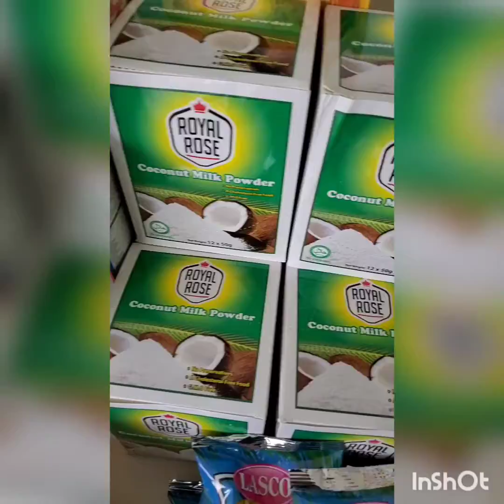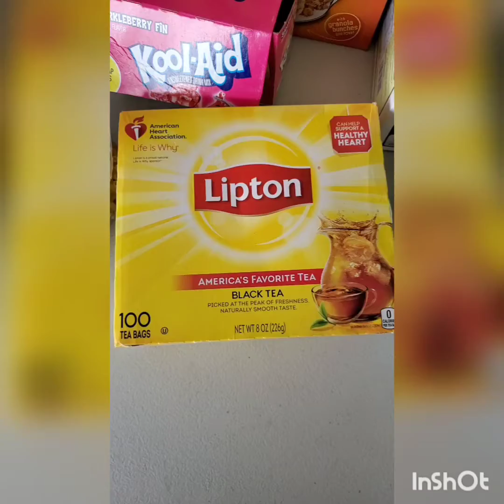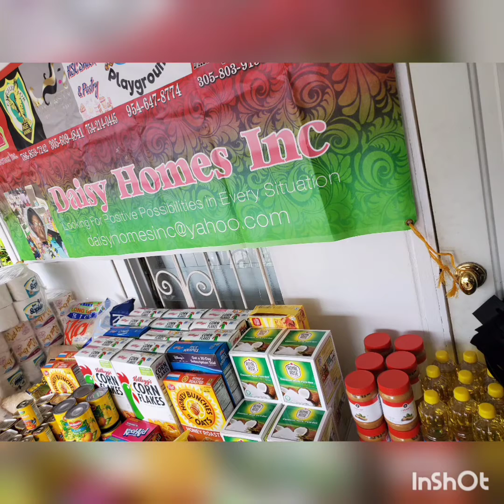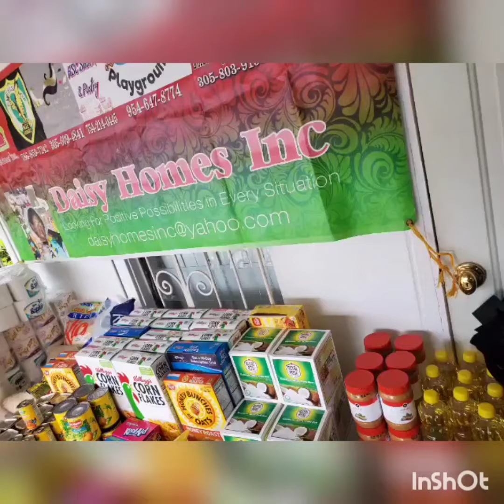Food drive in Kingston Jamaica